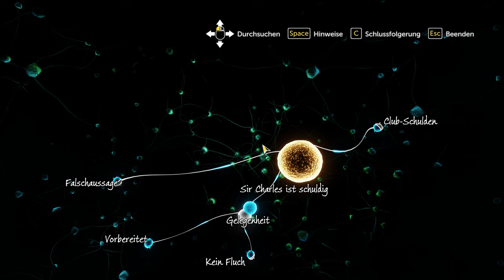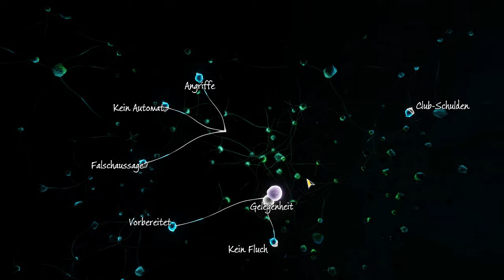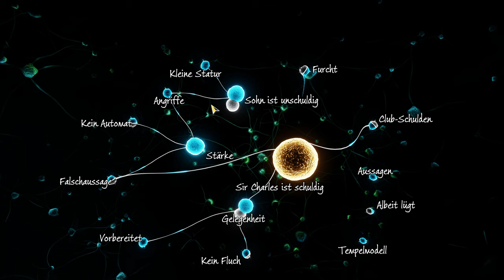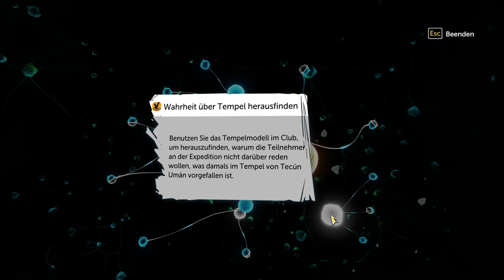Sherlock Holmes: Devils Daughter - #16 Noch eine Statue? [Lets Play] [Deutsch]